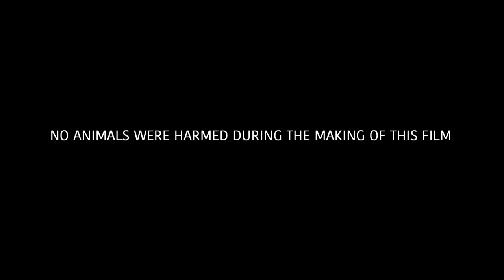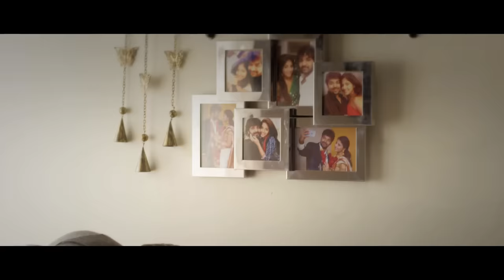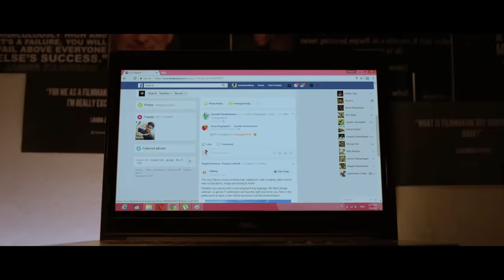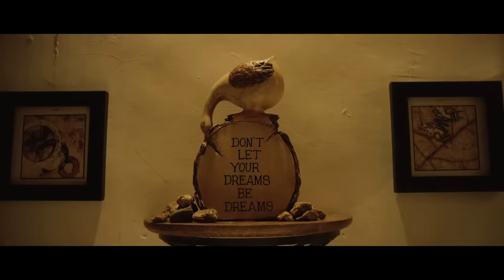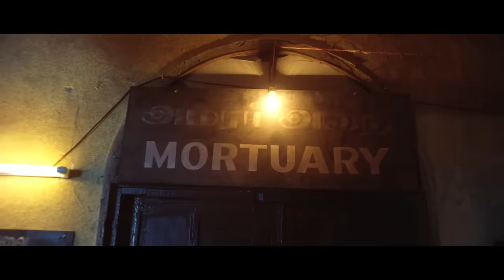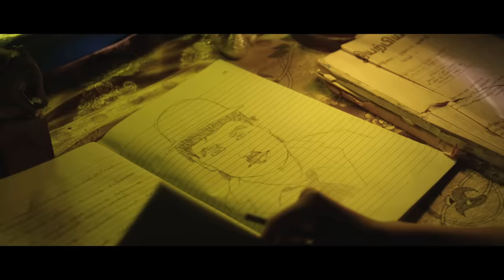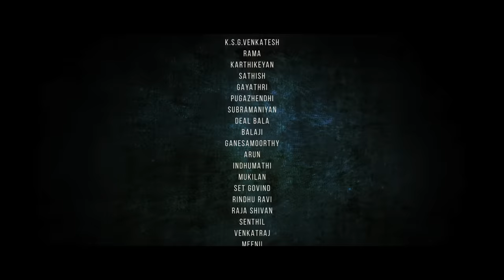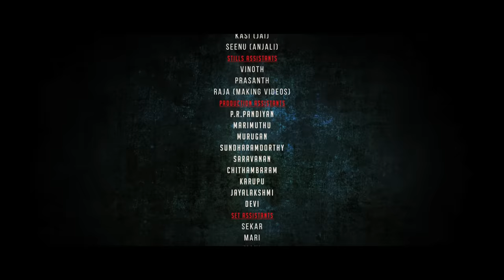Balloon Full Hindi Movie | Jai Sampath | Anjali | Super Hit Hindi Dubbed Horror Movie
South Indian Movies Dubbed in Hindi Full Movie 2018 New : Balloon is a Indian Tamil language horror comedy film written and directed by Sinish and produced by Dhilip Subbarayan, Arun Balaji and Nandakumar. The film stars Jai, Anjali and Janani Iyer in the leading roles.

Jeevanand goes to live in an old house in Ooty with his wife and nephew hoping to find inspiration to pen a script. However, strange events begin unfolding in the house which are linked to his past.